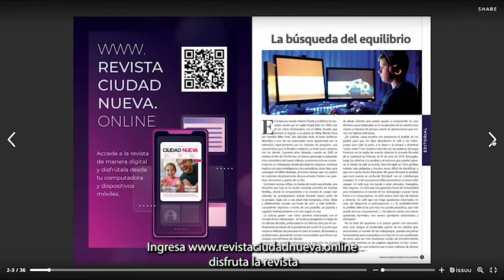Año 1 N°3 Junio 2022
📖Salió la revista CIUDAD NUEVA hecha por y para 🇺🇾 Uruguay 🇵🇾 Paraguay 🇨🇱 Chile 🇦🇷 Argentina.

Empieza a disfrutarla en tu computadora 💻 y dispositivos móviles 📱
También podrás colaborar para sostener el proyecto y la misión de Ciudad Nueva

CIUDAD NUEVA Una revista sin fronteras